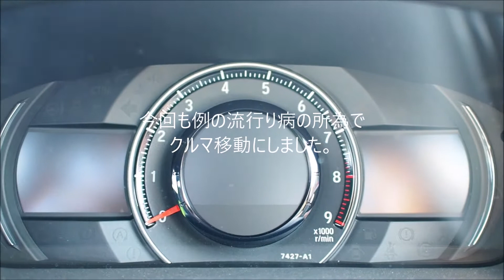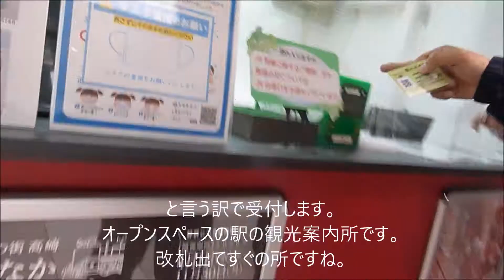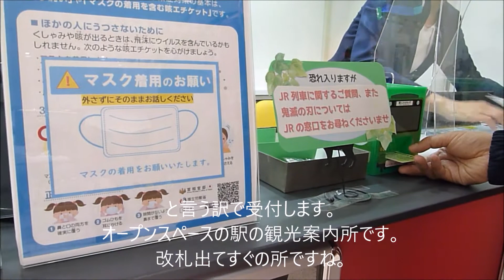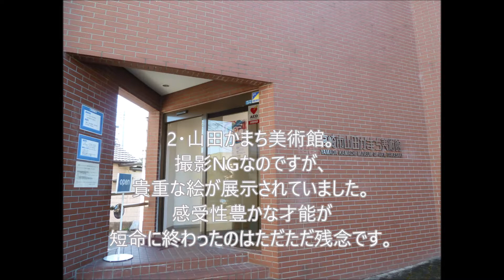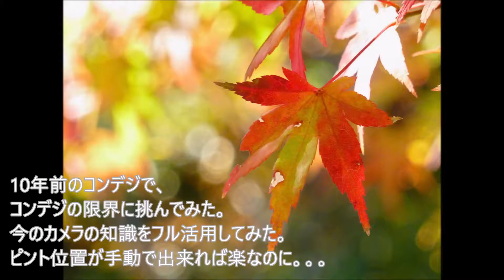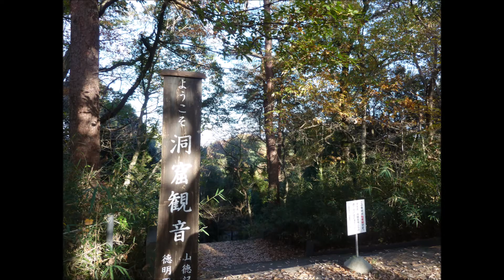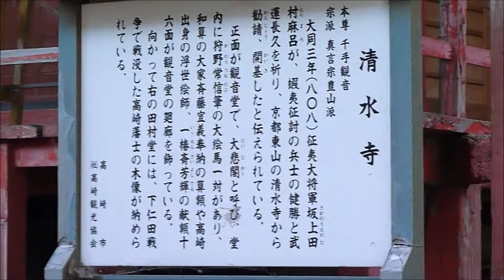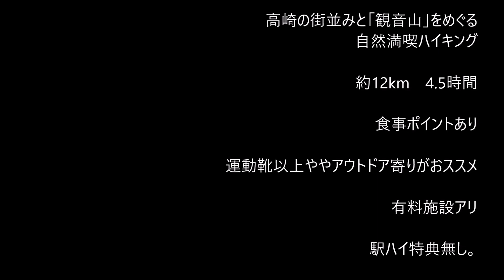駅からハイキング#16 高崎駅スタート 高崎の街並みと「観音山」をめぐる自然満喫ハイキング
JRの駅からハイキングを実際に歩いてみる動画。

今回は、オープン日和でS660で行ってみた。（コロナ対策でもある）

1:58　からハイキング

12kmのコースと銚子同様の長さのロングコース。
しかも高低差もあって、ちょっとした登山です。

感覚的には高尾山の方が楽な気もする。
駅ハイ観音山12km標高190m
高尾山7km（往復）599m

街から郊外へ、、、と言った風景の移り変わりが楽しめ、
比較的大きな市の駅ハイとしては変化に富んで面白い。

若干距離と高低差があって疲れる。
チョイチョイ休憩を挟みながら歩くことをおススメしたい。

ちょっとオヤツ持って行くと良いかもね。

遠足って感じで良いコースですね。
未舗装の山道もあるので、
靴は運動靴以上の多少アウトドアよりの靴が良いと思います。
登山靴までいくと大袈裟です。

今回古いコンデジで撮ったので画像がちょっと荒いかもです。
720ｐが上限なので。。。
コンデジ簡単で良いですね。
無理に一眼でなくても良いような気がしたよ。